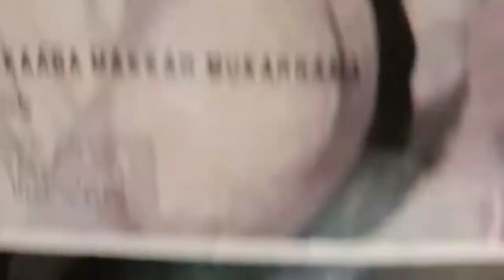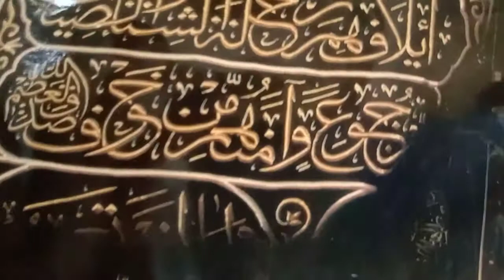کمی واے کملی والے عرشاں اتے آئے ہر پاسے نے بہاراں کھڑیاں Shan a mustfa kamli wale Harsha utte aaya